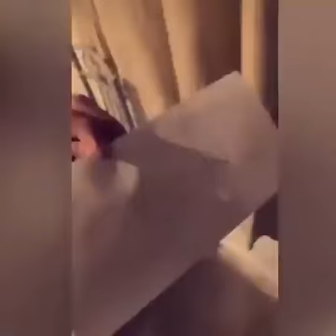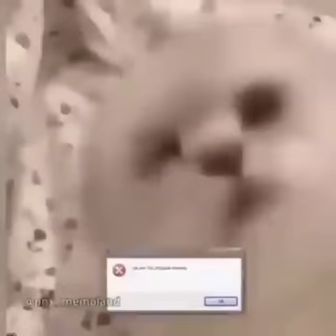Sevimli dostlarımız 😺🐕🐈 izlerken yüzünüz tebessüm ederek izleyeceksiniz 🙂